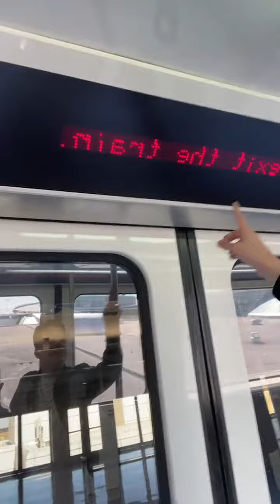Darkiel rumbo a las Vegas para los premios Grammy